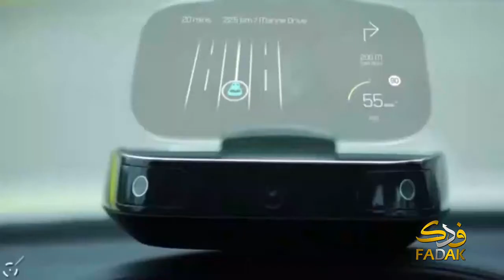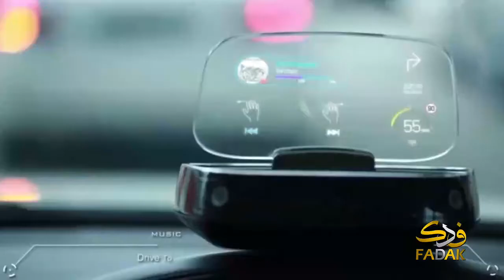حول العالم: سياقة أكثر أمانا مع جهاز الآي سكاوت الجديد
مقتطف من نشرة الأخبار المسائية من خدمة فدك الإخبارية 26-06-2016
يمكنكم مشاهدة النشرة الكاملة على الرابط التالي: